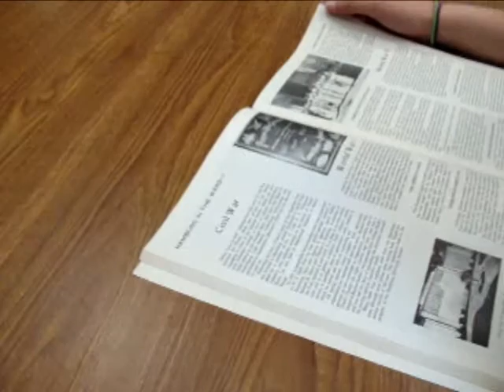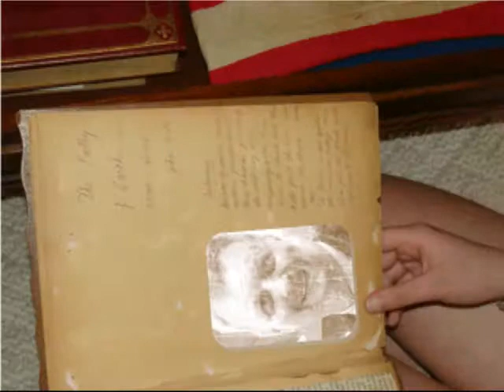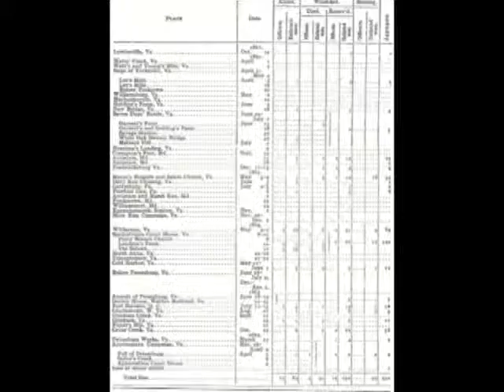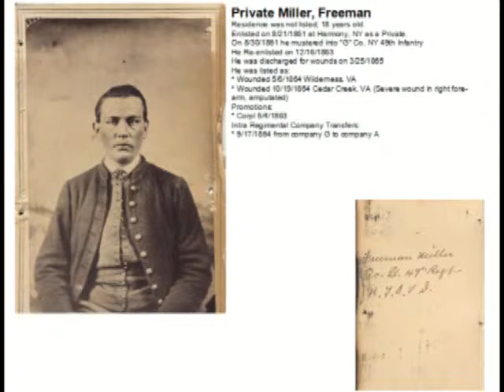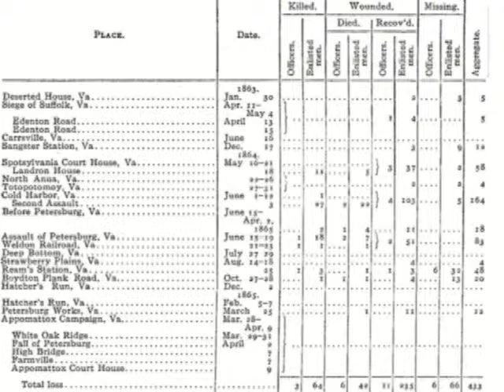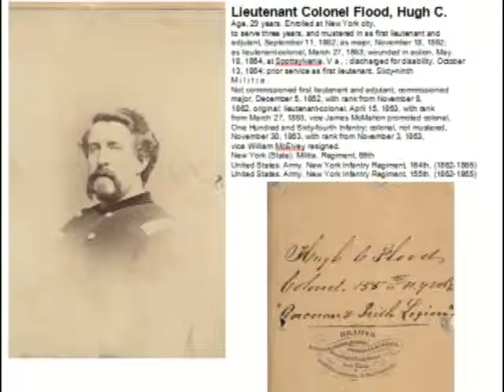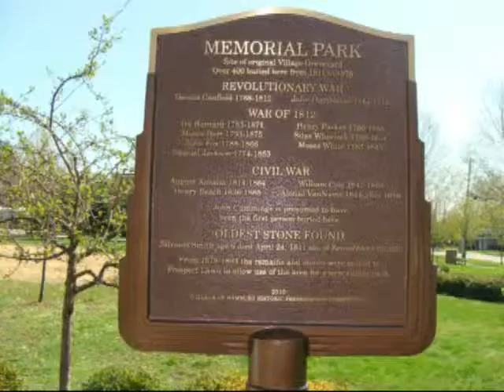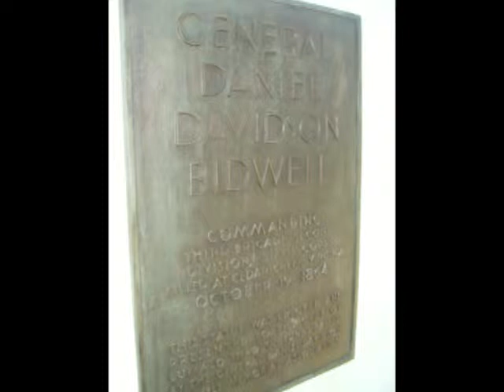Seventh Graders US History Civil War Project (2013) - Gettysburg Appomattox Time Travel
The original 7th Grade Hamburg, NY Middle School Students American Civil War Video Project leads to a time travel discovery from her father's past.

Prequel to a Fall 2014 video media presentation of "I Walked Through History".